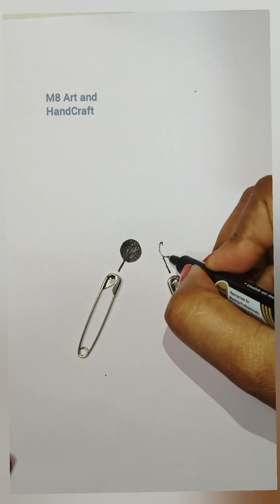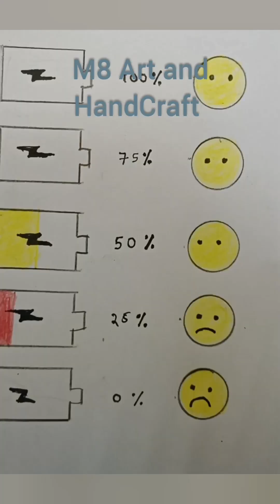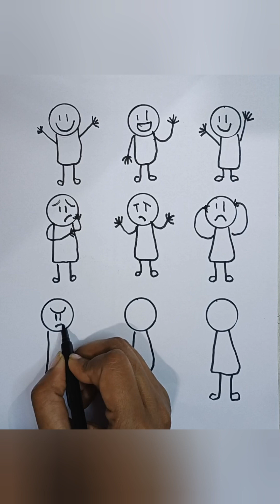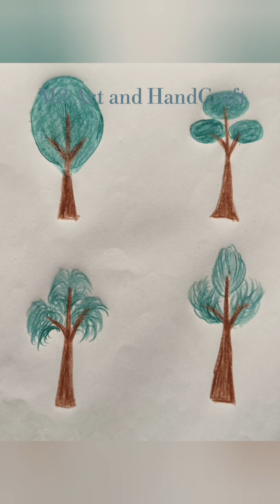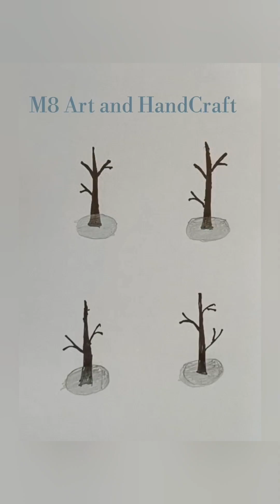20 types of easy Drawings for beginners Drawing tutorial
M8 Art and HandCraft